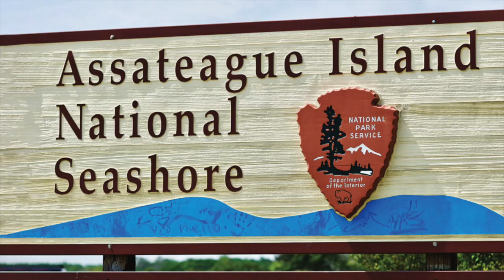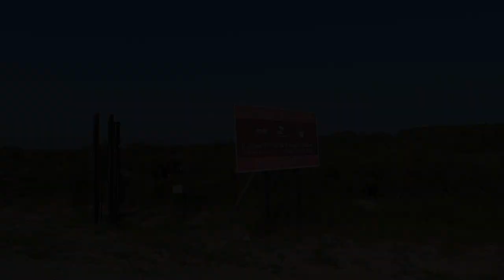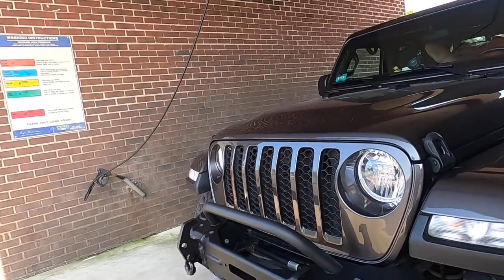Assateague OSV day trip